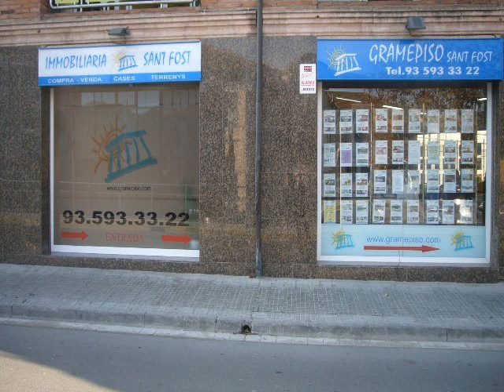Alquiler Local Comercial en Santa Coloma de Gramenet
LOCAL DE 109 M² EN LLOGUER AL BARRI LLATI DE SANTA... Para más información visita